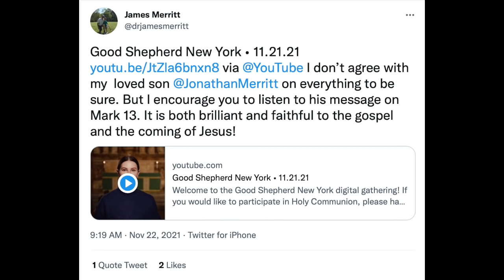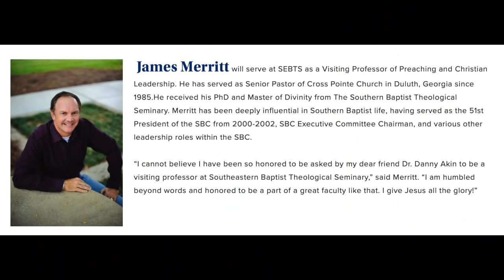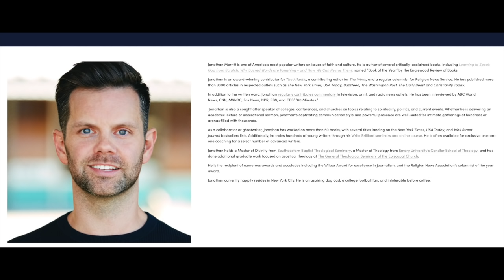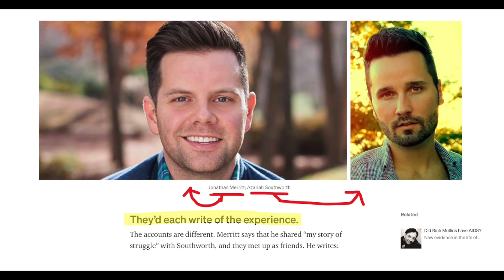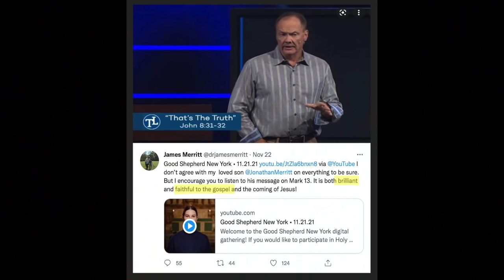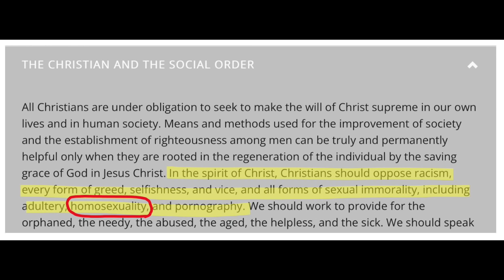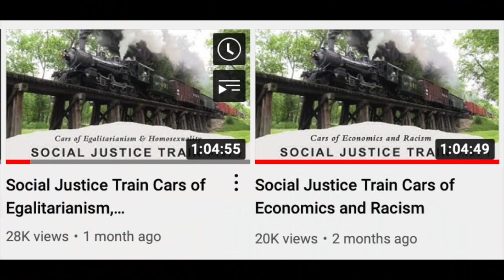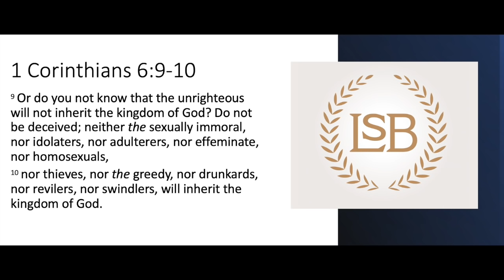Homosexuality, Universalism, The Gospel, and the SBC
James Merritt, the current pastor of an SBC church and former president of the SBC, recently commended a sermon preached by his son, Jonathan Merritt. The problem is that Jonathan is an open homosexual and attends a church that is universalistic. I will play clips from this sermon and discuss the ramifications. In short, the SBC is in trouble. Big trouble.